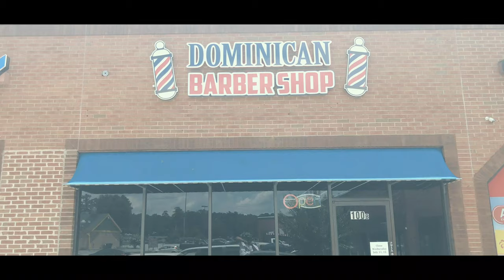Dominican Barbershop music by Dreggae put nani nani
A day at the shop presented by